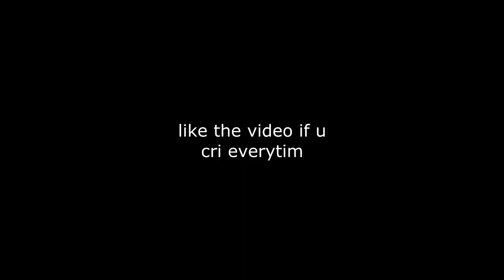Tarzan 2 Strong